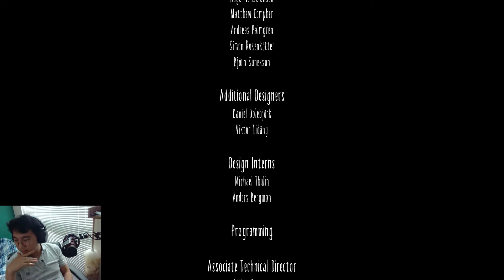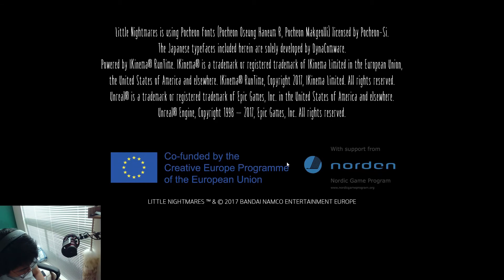It's Time For MAIN DISH || Little Nightmares: Final Chapter (The Lady's Quarters)